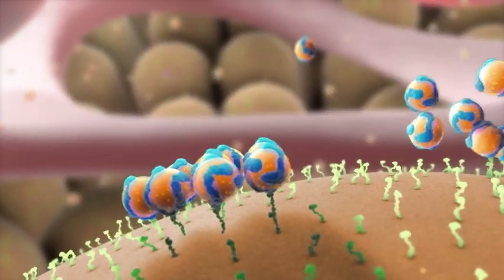The Facts You Need To Know About Cholesterol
When we are told our Cholesterol is high, our instant reaction would be that we are eating too much saturated fat. In actual fact, only 20% of cholesterol comes from you food, so where does the rest of it come from? The answer, your own body. Cholesterol is in fact essential for dozens of bodily functions, and not all cholesterol is bad for you. Understanding this allows us to separate the good from the bad cholesterol and pinpoint the root of the cause. Today’s episode will explain what the good and bad cholesterol does to your body and how to reduce the. harmful LDL variant.